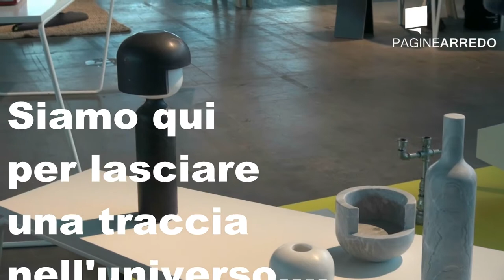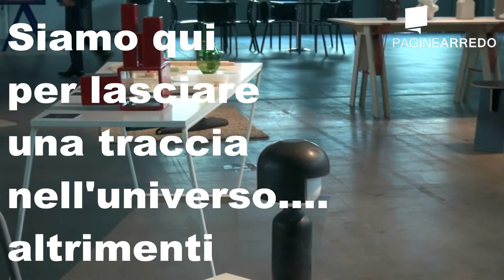ABITARE 100% PROJECT 2013 - Gli eventi seconda parte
Ad Abitare Il Tempo 100% Project gli eventi hanno dominato la scena di questa Kermesse dedicata al mondo della casa e del design. Al padiglione uno in effetti c'era una tale concentrazione di novità e curiosità, cose mescolate fra loro sotto la sapiente e colta direzione Artistica di Giulio Cappellini che ha sapientemente aggregato cose molto diverse, per gusto,età, collocazione, creando un percorso decisamente interessante da coprire oltre 50 anni di produzione mobiliera Italiana e non solo. Artigianalità industria e pezzi unici ben mescolati quasi da non percepirne in certi casi la grande differenza temporale di realizzazione. Buona visione a tutti.